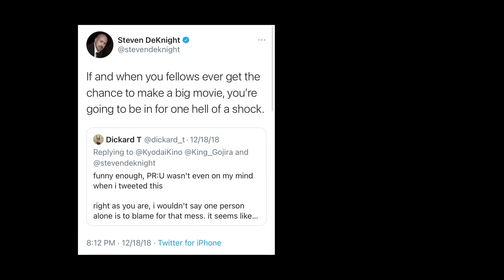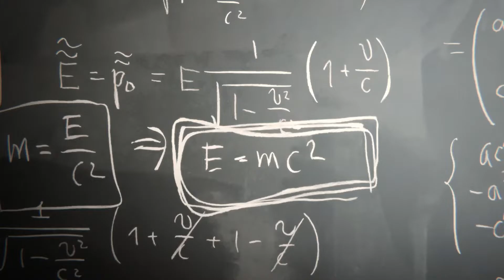Ultimate Kaiju Binge #20: Royalty, religion, and the Rock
The final episode brings us to King of the Monsters, just before the pandemic. People gloried in the peaceful day, unaware of the coming tragedy!

This is a critical/educational work and constitutes fair use of copyrighted material under US law.